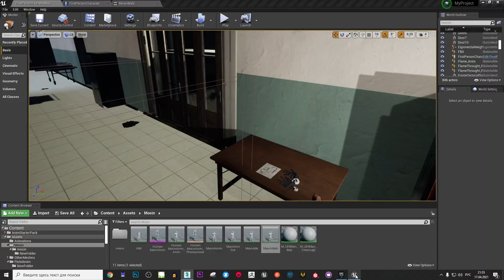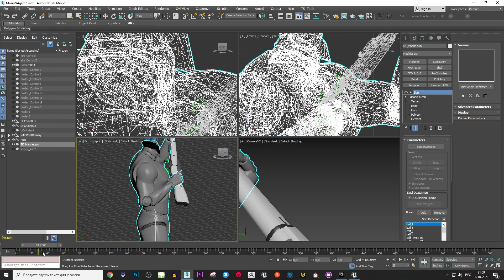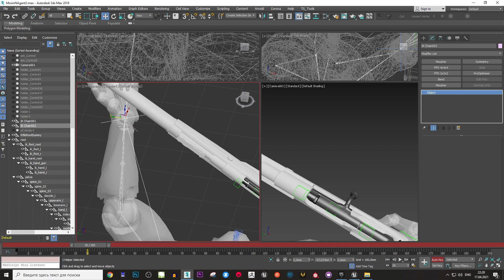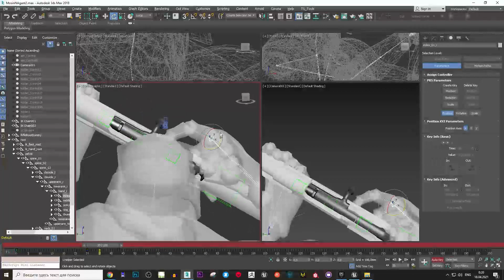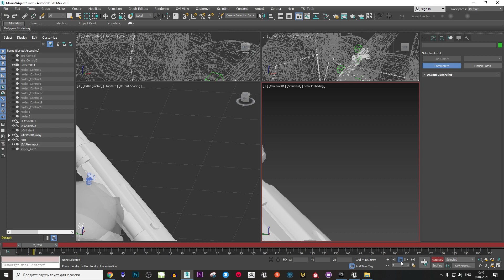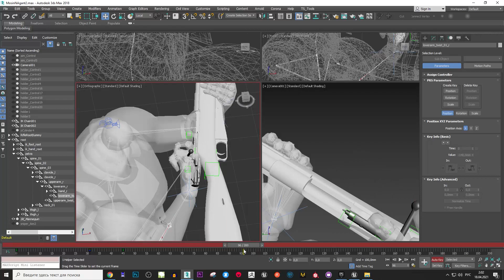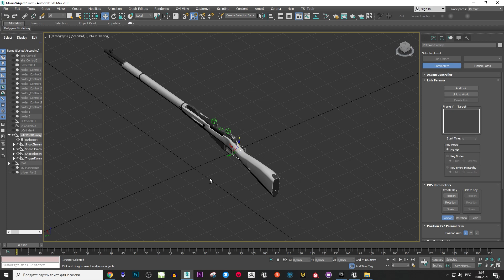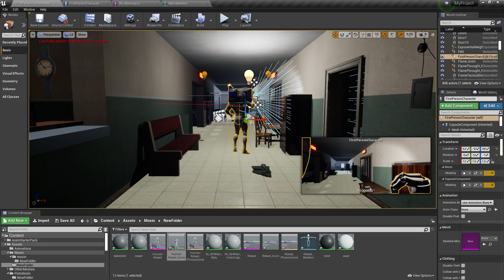Анимация Винтовки Мосина для UE4 в 3DS Max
Если мы начали создавать анимацию винтовки для UE4 ,то думаю будет правильным закончить эту эпопею в 3макс. В этом видео мы сделаем анимацию перезарядки винтовки Мосина для UE4 в 3DS Max.
В видео я покажу процесс анимирования, покажу как линковать наши констрейнты и удалять линки на временном отрезке анимации. Как подготовить оружие к экспорту дабы взаимодействие с ним в UNreal Engine 4 было наиболее правильным.